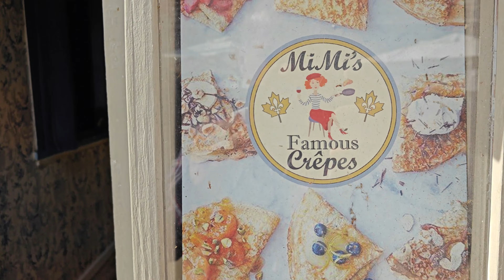St Augustine .... Part 2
Videos  de  San Agustin, Florida,  Parte 2, diciembre  2023,  Video in high definition, by Fortunato Viglianti